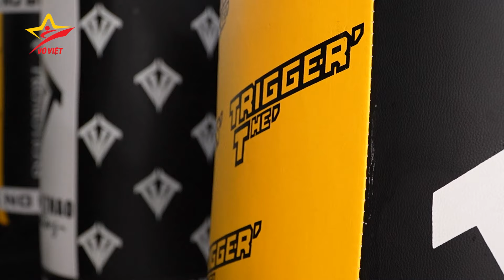Nhà vô địch TRẦN VĂN THẢO: Quyết Knock Out võ sĩ Mexico, tranh đai IBF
Trần Văn Thảo hạ quyết tâm đo ván võ sĩ Mexico Kenbun Torres tại sự kiện WBO Global Title Match ở The Grand Ho Tram, Bà Rịa - Vũng Tàu vào ngày 18/11/2023. Nếu thắng được Kenbun Torres, nhà vô địch thế giới IBA của Việt Nam sẽ đủ điều kiện tranh đai IBF châu Á. võviệt trầnvănthảo boxing boxingvietnam IBF IBA đấuvõđài # WBOGlobalTitleMatch